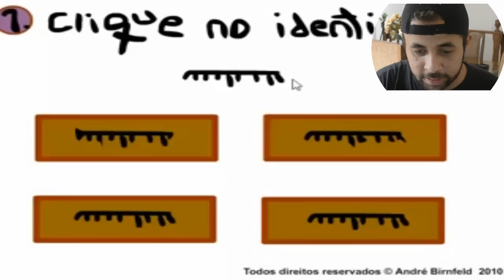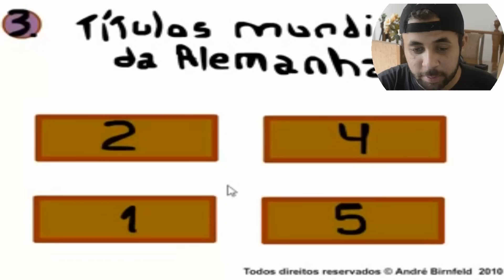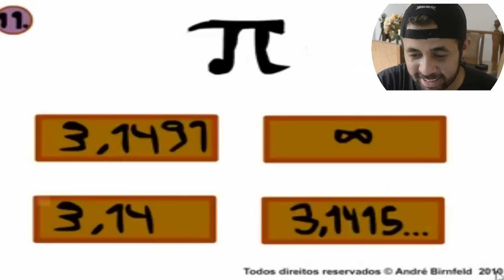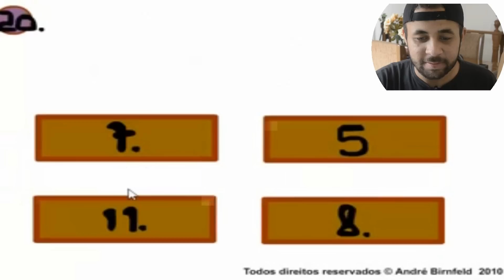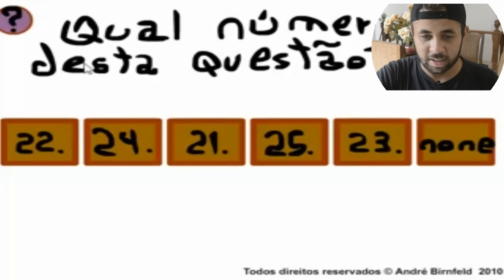GÊNIO QUIZ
Dê joinha, se inscreve e comenta oque achou, não custa nada.
CUSTA NADA MESMO.
Não parem de mandar perguntas:
► ask.fm/weekmayron

Segue lá!
ABRAÇOSS